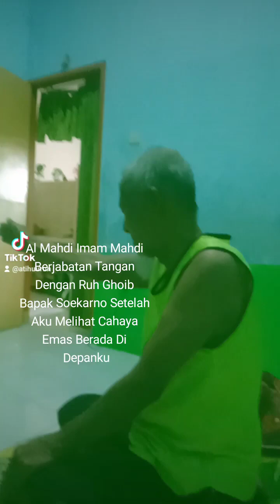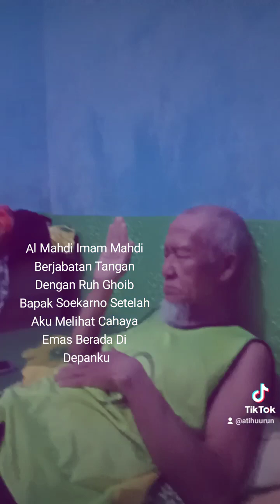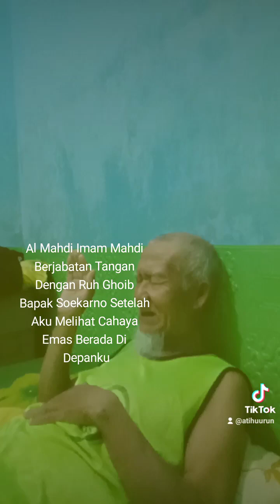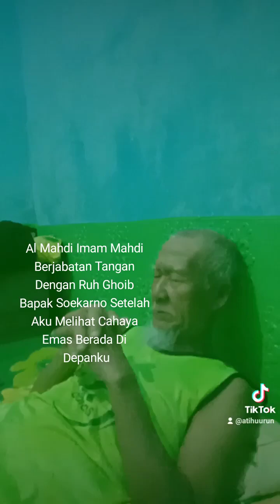Al Mahdi Imam Mahdi brjabatan tangan dgn ruh ghoib Bpk Soekarno, stelah aku diprlihatkan cahaya emas